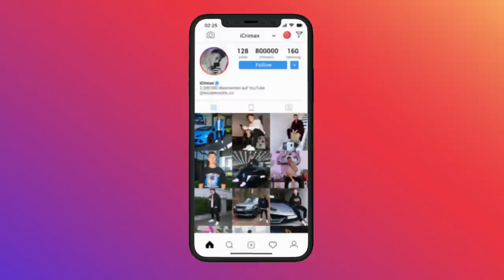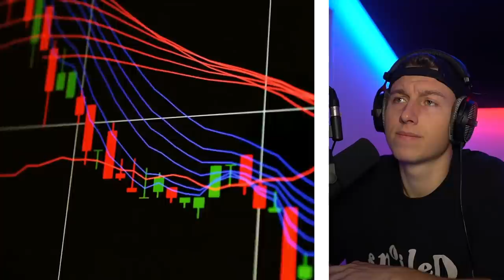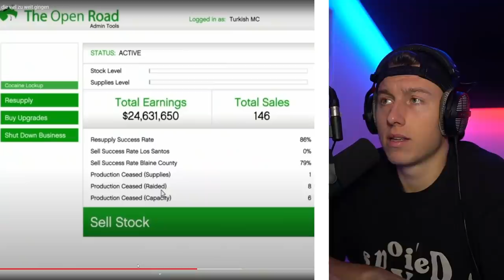10 KRASSE VIDEOSPIELE die ZU WEIT gingen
iCrimax reagiert auf @Wissenswert